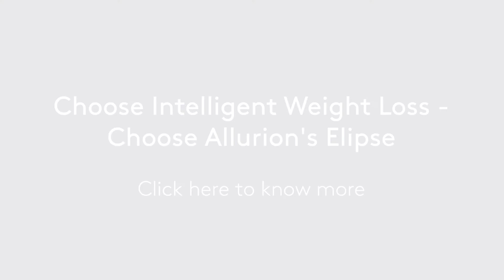"It felt good to lose weight in such an easy manner" Selina -15kg with Allurion's Elipse Program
Read more about the Elipse Program and discover other patients' testimonials

Thanks to her weight loss (-15kg), Selina feels more confident than ever and is happy to find clothes that fit her, along with having a smoother life. Thank you for sharing your story with us!

A temporary balloon does not mean temporary weight loss. The Elipse Balloon takes up space in your stomach and induces weight loss by increasing the feeling of fullness. This means that you are more likely to reduce the amount of food you eat throughout the day. (2) It does not require surgery, endoscopy**, or anaesthesia. Lose an average of 10 to 15kg (1.57 to 2.36 stone) during your 16-week placement with support from a nutritionist and our connected app and scale. (2 - 12)

*Results may vary from one patient to another. A small percentage of patients don’t respond to the treatment.

**In rare cases, the Elipse Balloon may require endoscopic or surgical intervention for removal. In rare cases, the empty balloon may be vomited instead of passing through the GI tract.

2 Jamal et al. Obes Surg. 2019 Apr;29(4):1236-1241.
3 Clinical Trial Reports: DAA069 and DAA105
4 Raftopoulos and Giannakou. SOARD. 2017 Jul;13(7):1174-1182.
5 Al Sabah, S., et al. SOARD. 2018, 14(3), 311-317.
6 Machytka E et al. Endoscopy. 2017 Feb;49(2):154-160.
7 Genco et al. Obes Surg 2017,DOI 10.1007/s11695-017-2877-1
8 Al-Subaie S et al. Int J Surg. 2017 Dec;48:16-22.
9 Ienca et al. Submitted to SOARD. Abstract A278, presented at Obesity Week, 2018, Nashville, USA
10 Genco et al. Abstract A185. Oral Presentation at Obesity Week, 2018, Nashville, USA
11 Ienca et al. Abstract 237, presented at IFSO 2019, Madrid, Spain
12 Raftopoulos et al. Abstract 1978. Presented at ACS 2019, San Francisco, United States